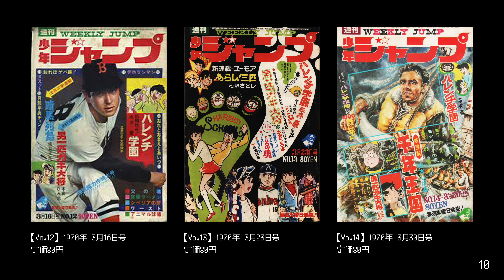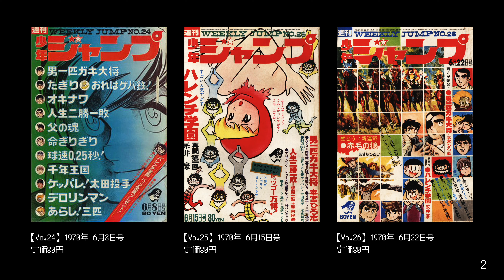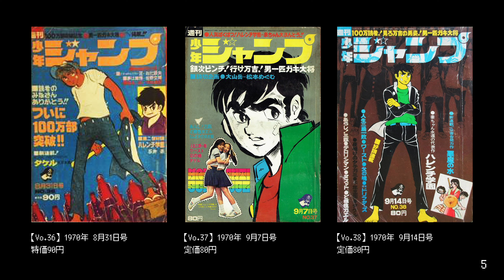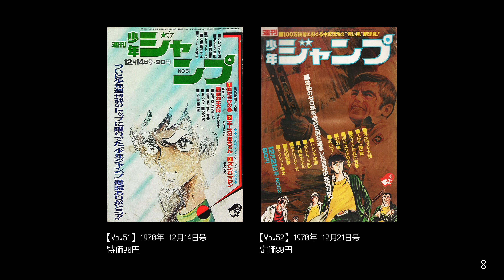1970年！昭和45年！週刊少年ジャンプ！1号〜52号！表紙デザイン・アーカイブ画像集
1970年 週刊少年ジャンプ 連載作品
1号〜52号
■ハレンチ学園：永井豪
■デロリンマン：ジョージ秋山
■男一匹ガキ大将：本宮ひろ志
■どうどう野郎：川崎のぼる
■赤塚ギャグ笑待席：赤塚不二夫
■漫画コント55号：榎本有也
■光速エスパー：松本零士
■父の魂：貝塚ひろし
■かさね：池上遼一
■荒っくれ：梅本さちお
■千年王国：水木しげる
■ケッパレ！太田投手：夏木信夫・水島新司・五十嵐幸吉
■ど根性ガエル：吉沢やすみ

■4A-Studio／よんえーすたじお
Graphic Designer／グラフィックデザイナー
Illustrator／イラストレーター
YouTuber／ユーチューバー